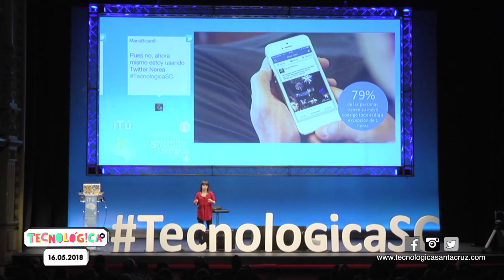Santa Cruz reimpulsa “Tecnológica” para sintonizar mejor con las últimas tendencias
El alcalde y los presidentes del Gobierno de Canarias y del Cabildo destacan el potencial económico de la industria asociada al conocimiento